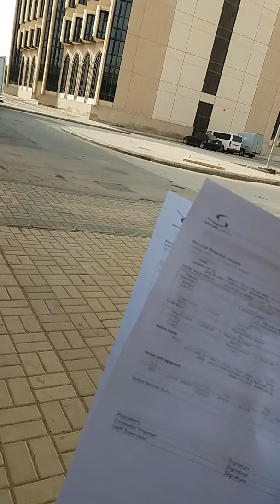Laing misyon sa tarbaho akong cabao tambok mubo lang